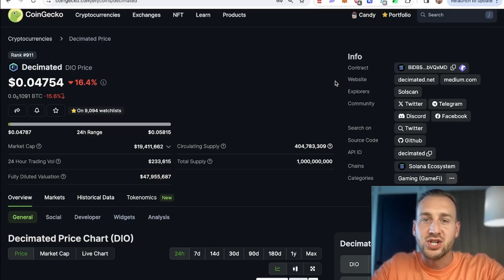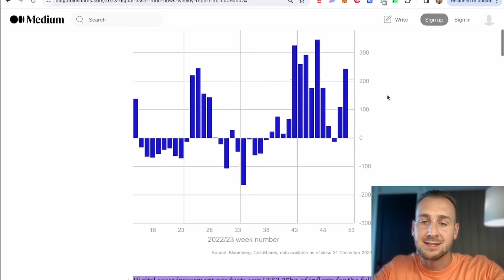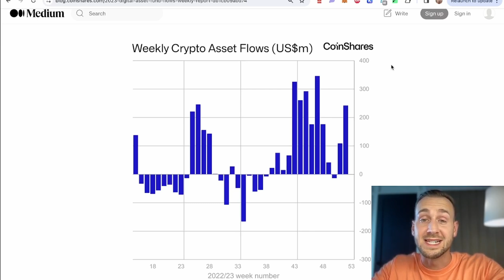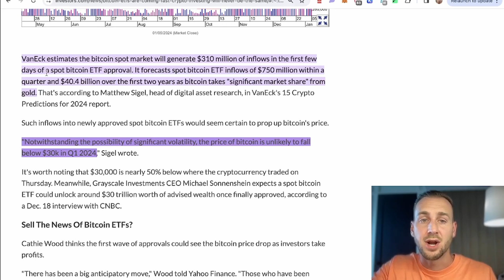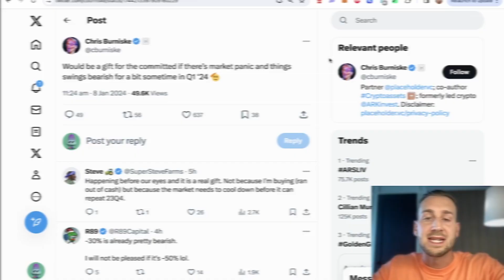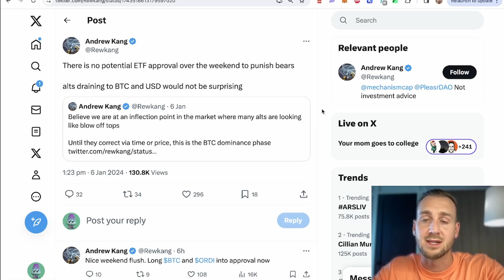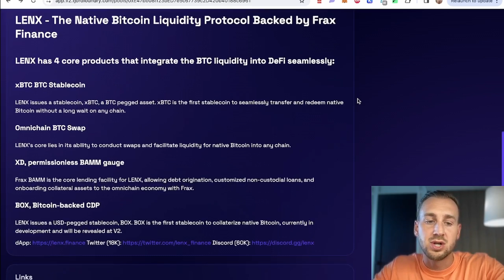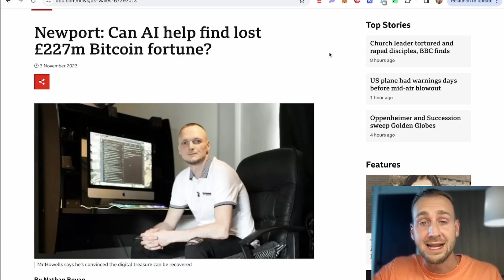BITCOIN READY FOR ETF (ALTCOINS FALL!)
Bitcoin ETF is on the Horizon yet Altcoins experience a sharp sell off. Let's look at the flows, what the ETF is estimated to bring in and some updates from across the board over the last 24 hours.

00:00 There is no second best
0:49 GM
1:10 ETF Flows and Bitcoin Price
5:18 When will Bitcoin hit a new All time high?
5:40 Total 3 S/R Flip
7:20 Dips for Buying, get some Nachos
8:43 BRC to move with Bitcoin on Spot ETF Approval?
11:40 Funny Story. how bad is your day going?